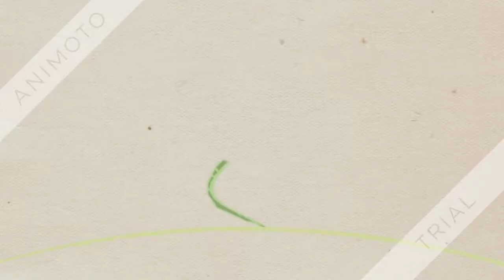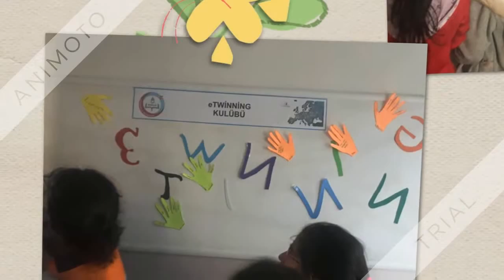pano hazırlıklarımız 720p